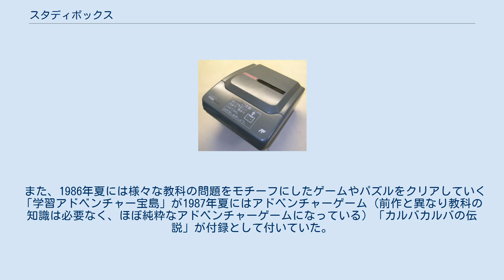スタディボックス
スタディボックスは、福武書店（現・ベネッセコーポレーション）から発売された電子学習材である。
 1984年7月20日に任天堂と「オーディオビジュアルエデュケイションシステム」（AVES）の開発に関して合意・業務提携をし、1986年4月に家庭用ゲーム機のファミリーコンピュータ（以下ファミコン）の周辺機器として発売された。
 通常のゲームショップでは販売されず、福武書店が運営している進研ゼミ小学講座のテキスト「チャレンジ」にある申し込み用紙で会員登録する必要があった。
機器レンタル料は初年度15,000円、次年度10,000円、教材テープは月額3,500円。
初代型は退会時に本体を返却する必要があったが、後期のモデルは本体買取となった。
 初代型モデル（MODEL1000）は、ファミリーコンピュータ ディスクシステム（以下ディスクシステム）と構成が似ており、カセットテープを再生するドライブ本体とファミコンのカセット差込口に差し込むカセットアダプターから成り、コードで繋がっている。
カセットドライブ本体の天面には突起があり、ファミコン底部の溝にかみ合いファミコン本体をドライブの上に乗せられるようになっている。
後継機ではカセットテープ再生機の底部にファミコン用ROMカートリッジのコネクタがくっついた構造である。
 ソフトウェアはプログラムや音声データが入ったカセットテープで、専用のテキストと共に毎月送られてきた。
このカセットには右チャンネルにプログラム、左チャンネルに音声が録音されていて、テレビには左チャンネルの音声のみ出力される。
音楽用テープと同じ要領で再生されることで、ファミコンで生の音声を用いた学習が行えた。
 本機を用いた講座には小学3年生～5年生向けのサイエンスコース（テキスト名:ニュートンランド）と小学4年生～6年生向けのイングリッシュコース（テキスト名:エンジョイイングリッシュ）があり、サイエンスコースでは算数と理科が、イングリッシュコースでは英語が提供された。
なお開始当初（1986年時点）は、国語と算数、理科及び社会の4教科（テキスト名:ハイチャレンジ）の講座提供であった。
 一部型番のツインファミコンでは正常に動作しない。
 本機内に専用テープを入れ、ディスクシステムと同じようにファミコン本体に差し込んで使用する。
操作は全てファミコンのコントローラを使う。
 セーブはできないものの、起動画面で始めたいページを章単位で選べるため、途中で止めても続きから開始することができる。
但し、カセットテープの早回しによる頭出しに多少時間がかかる。
 電源は本機とファミコン本体にそれぞれに必要。
本機用のACアダプタはファミコン用のものと同等。
本機の電源ランプは、本機への通電ではなくファミコン本体側に連動している。
 本機は全部で三世代存在しており、第三世代は1991年から1994年にかけて販売されていた。
 教材内容は物語形式であり、ゲーム風である。
各月ごとに別のキャラクターがいて、様々な話をしながら勉強を進めていく。
プレイヤーは画面を見ながら専用テキストを使い進めていくのだが、選択肢やクイズ、計算等に正解しないと先へ進めないようにもなっている。
途中のゲームはクリアしなくても先へ進めるのが基本だが、稀にクリアしないとそこで終了（ゲームオーバー）するゲームがある。
 章の最後には「まとめよう」という、章のまとめが表示され、勉強内容の確認等にも活用できた。
 全ての内容が終わり、ひと月分の勉強が終わった後には、章末におまけとして、ゲームが付いていることも多く、特に算数のおまけでは、二人対戦ができるパズルゲームのような物まであった。
 なお、専用教材テープのタイトルは多く、全ての時期を含め100タイトル以上はあるとみられる。
 また、イングリッシュコースでは1993年頃からテキストとゲームや音声データが入ったカセットテープに添削問題集が追加され、章末に「添削問題専用リスニングゲーム」があり、ゲームをしながら添削専用答案用紙に答えを記入してからイングリッシュチャレンジへ郵送するシステムとなっていて、答案返却時にイングリッシュチャレンジの努力賞シール（努力賞シールは小学講座・中学講座共通）とセットで送付される。
 ベネッセコーポレーションの他の教材と同様、本機の講座用にもオリジナルキャラクターが登場した。
彼らは本機の利点を生かし生の音声を聞かせてくれた。
 各講座に...